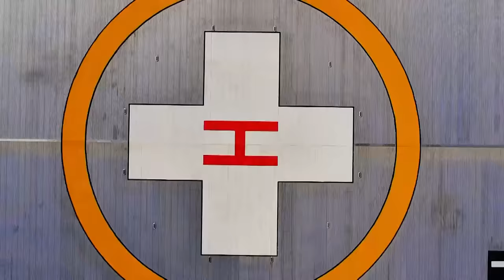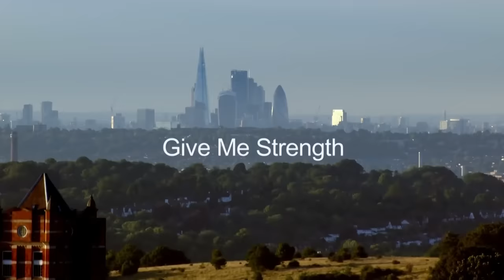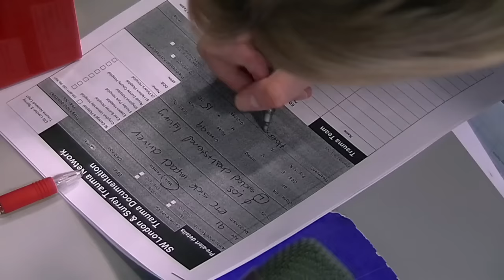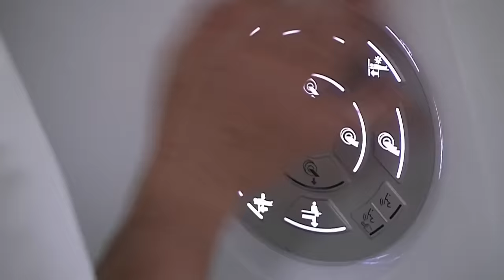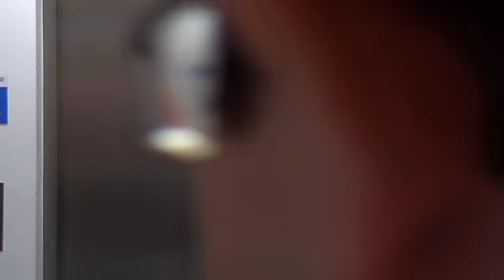Unpredictable Trauma Cases - 24 Hours in A&E - Medical Documentary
24 Hours in A&E - S08 E04

Witness the incredible dedication of medical professionals as they respond to emergencies, from paediatric trauma to heart attacks, in a bustling A&E department. Follow the emotional journey of patients and their families as they navigate life's unexpected challenges. This gripping episode of 24 Hours in A&E showcases the resilience of the human spirit in the face of adversity.

24 Hours in A&E is a British documentary series that takes viewers on an emotionally charged journey into the heart of a busy trauma center. This gripping reality TV show provides an unfiltered and compelling look at the daily workings of a UK healthcare system, specifically the emergency department of a hospital.